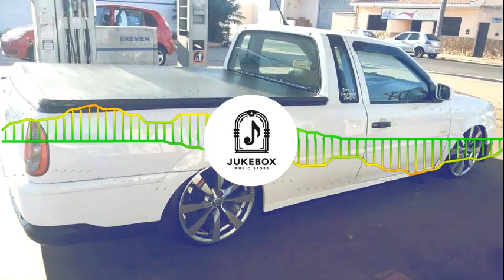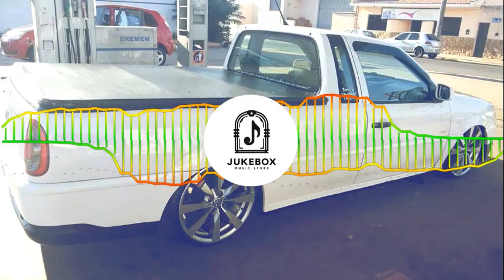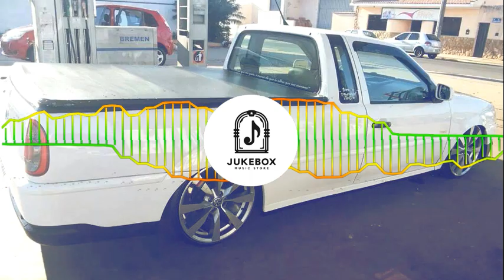SINTÔNIA DA PISADINHA -PISEIRO 2021 - PISEIRO PRA PAREDÃO ABRIL 2021 - REPERTÓRIO NOVO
Para Ver Todos os Nossos Cds Clique Na Tag Única Exclusiva do Canal:

Jukebox Brasil - O seu canal de Músicas no YouTube. Acompanhe em primeira mão as músicas dos seus artistas favoritos.